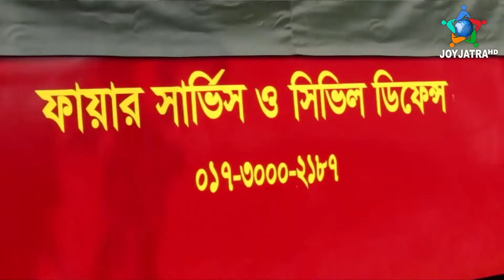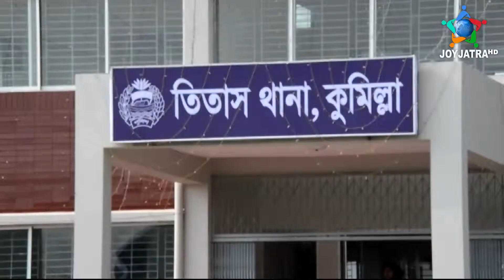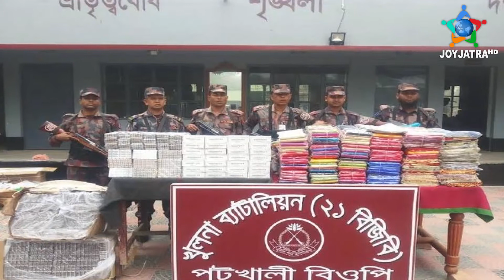জয়যাত্রা জেলা বার্তা ২২-০২-১৯